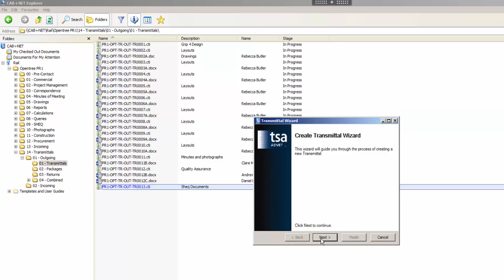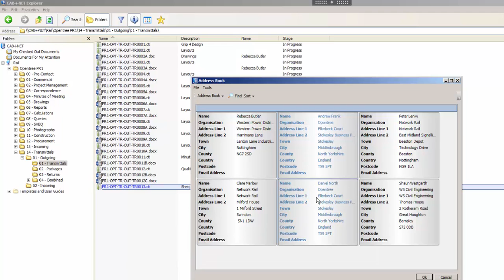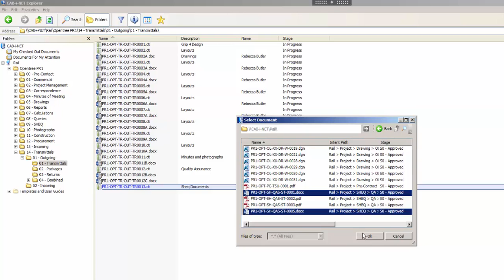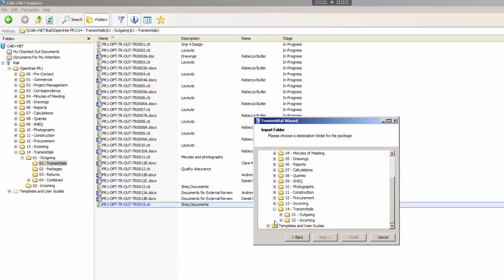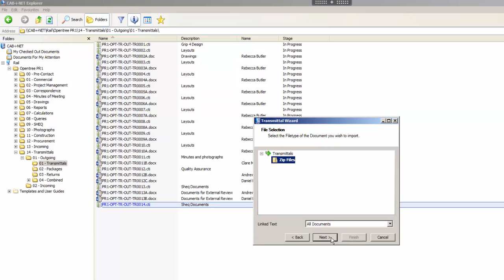Cabinet EDMS - Automated Transmittals